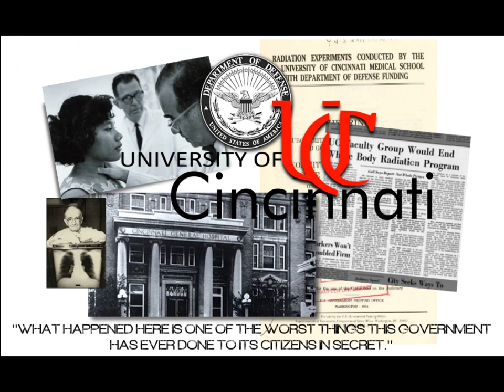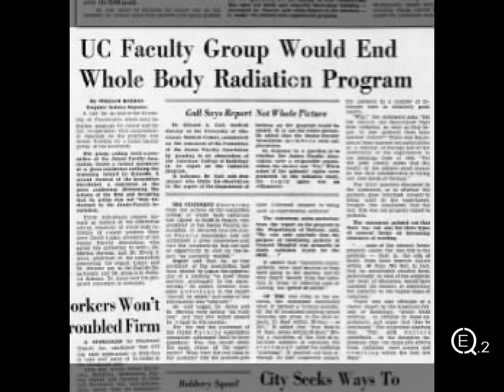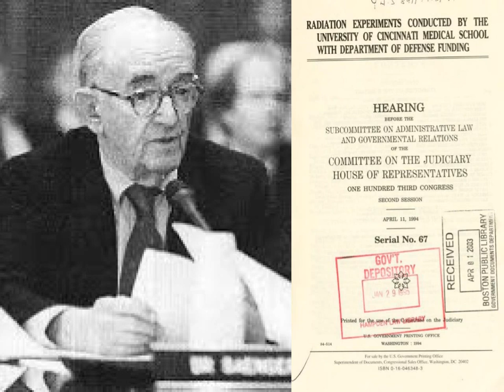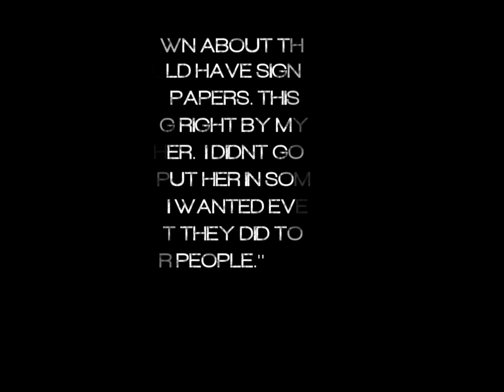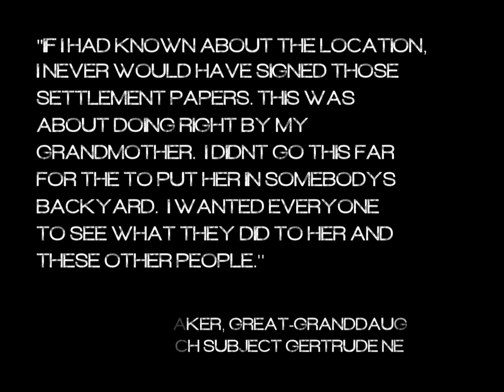Cincinnati Radiation Experiment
Physicians at the University of Cincinnati, led by Eugene Saenger and under contract from the Department of Defense, conducted total-body or partial-body radiation in 90 patients with cancer between 1960 and 1972. Of the 90 ‘’patients’’ nearly 70% were black and their ages ranged from 9 to 84.

The Cincinnati study exposed patients to the highest levels of whole-body radiation and, some experts say, probably caused the most deaths of all the known Government-sponsored radiation experiments since World War II.